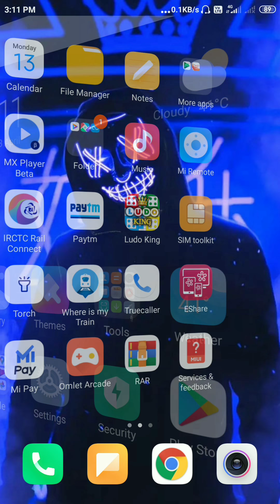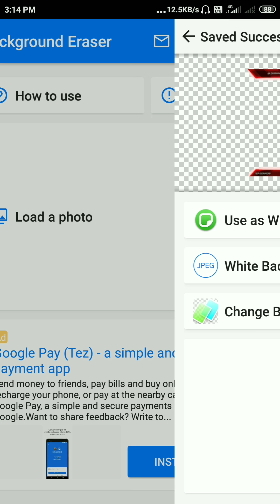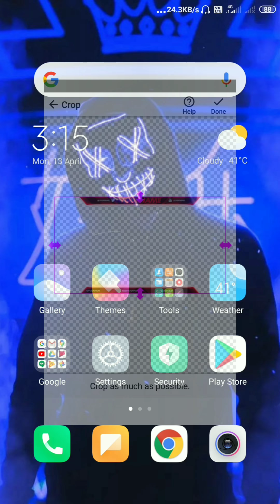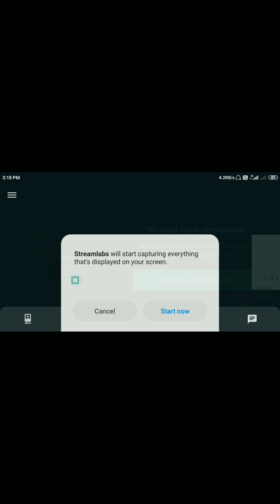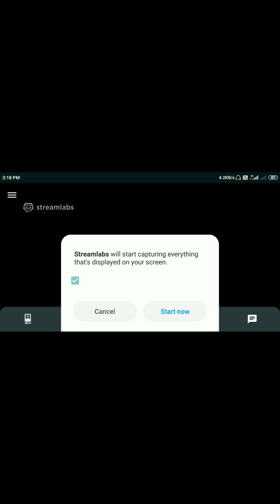Full Stream Setup | How To Stream With Internal Audio With Streamlabs Android | Mobile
how to stream with internal audio on mobile
 how to add overlay on streamlabs android how to stream with mobile  without lag
how to stream with android with internal audio full stream setup for android full stream setup for mobile streamlabs full setup for mobile pubg stream

Hi

I am here to entertain with my gaming videos amd of course i am Indian gamer and PUBG lover

I am playing in Redmi Note 4 Mobile

Why this video will help you -

1) This video will help you to live stream on youtube through your phone.

2)shown you proper way to live stream on youtube and earn money.

3) Low investment streaming by using android.

4)solved to problem of chaning thumbnail,titile,description of live stream video on youtube.

5)solved the problem of streamlabs internal audio sound while streaming.